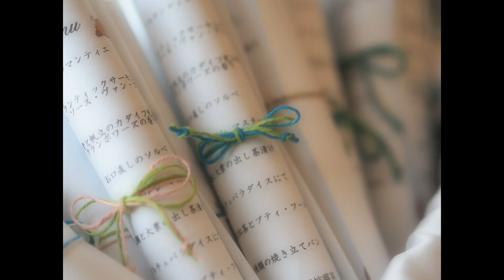DEKANEKO'S PHOTO ALBUM 2015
新しいパソコンで写真の整理ができたので2015年に撮ったお気に入りをスライドショーにしました。

【Camera】
LOMO LC-A+

【Shooting spot】
雨間

京阪電車

日吉大社

ローム イルミネーション

ウエディング

串本ロイヤルホテル

潮岬灯台

船場ビルディング

オペラ・ドメーヌ高麗橋

OPERA DOMAINE KOURAIBASHI

旧大阪教育生命保険

acru

太郎坊宮

春日大社

若草山

PISOLA

洋菓子工房エス・ヴェール 　S・VERT

書林竹包書楼

カフェ・アンデパンダン

Cafe Independants

文椿ビルヂング

六角堂

頂法寺

イノダコーヒー本店

錦市場

京都駅

四日市 工場夜景

ペルテ・スパーツィオ

perte-spazio

Cafe+dining LOOP

三筋の滝

旧大阪市立博物館

大阪城

梅田スカイビル 空中庭園展望台

白髭神社

赤木城跡

大台ケ原

くらがり又谷の滝

和田山町竹田

立雲峡

下呂温泉合掌村

モネの池

両界山横蔵寺

三井寺

ロイヤルオークホテル

大津市大萱

【Music】
Feeling A Moment / FEEDER

High / FEEDER